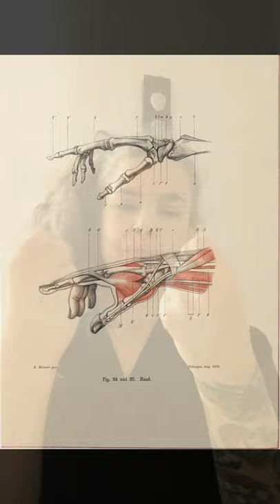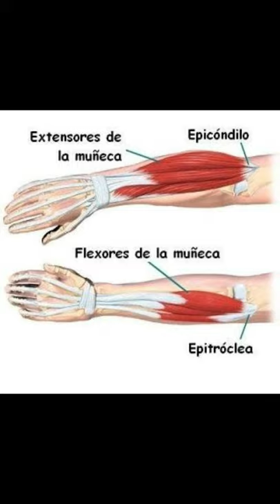MOVILIZA TUS MANOS - KIPU KÁPSULA | Kipu Deluxe Vlogs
La importancia de las manos no podemos olvidarla.
Nos relacionamos con el mundo con ellas y cuanto más flexibles estén mucho mejor para nuestro día a día.
Hoy compartimos algunos movimientos que nos servirán para darles la soltura elástica que se merecen. | Kipu Deluxe Vlogs

Apoya al canal con una Suscripción, déjanos tus dudas en los cometarios y no te olvides que Kipu te cuida!! un abrazo!